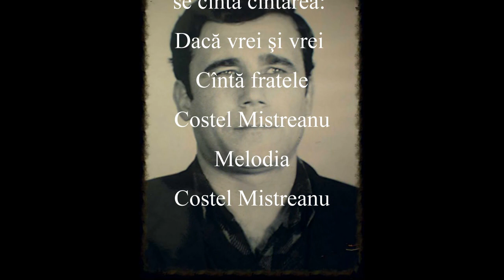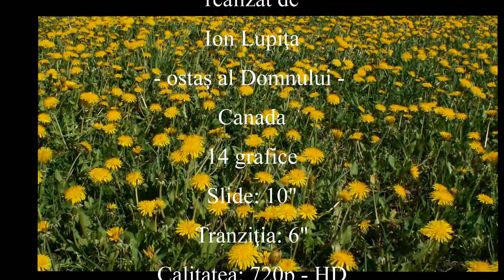Costel - Dacă vrei şi vrei - mel Costel Mistreanu - 2017